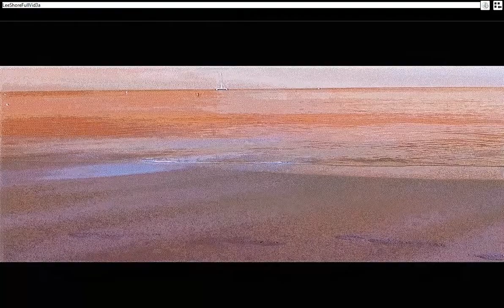Lee Shore In A Painting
Inspired by photographer LS King's use of filters. My favorite David Crosby song. It's probably obvious that this was one of my first recordings, but I had fun with the guitar and keyboards parts.